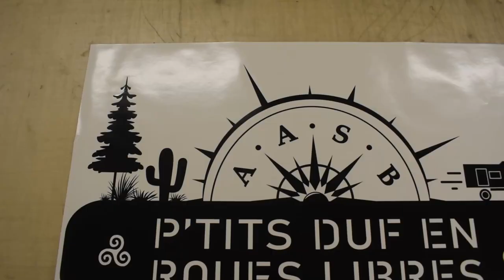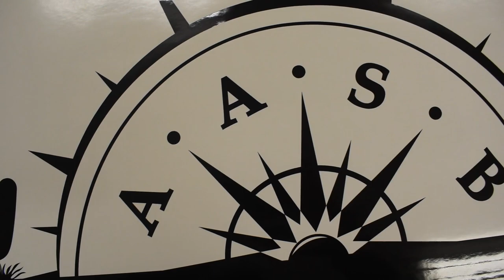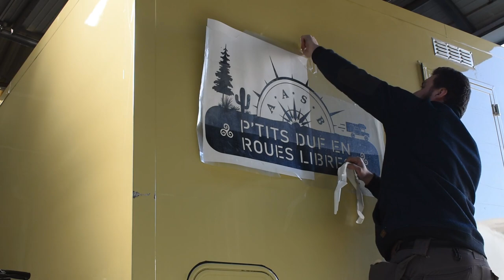De retour de l'essaie dèjà des modifs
Après 2 mois d'essaie à sillonner la France et 4000 kms à bord de Marius, nous voilà de retour en Bretagne (bzh).

Dans cette vidéo, nous vous présentons les améliorations de la cellule pour plus de confort et la pose du logo sur le camion!

Merci à notre partenaire "Pic Pub" pour sa participation à notre projet.